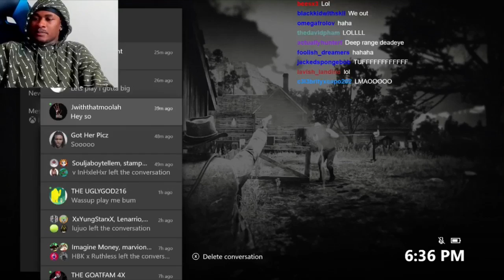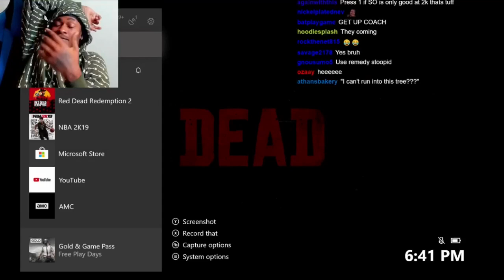Red Dead is Too Complex For SoLLUMINATI (FUNNY AF)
New TWITTER: YourRAGE5